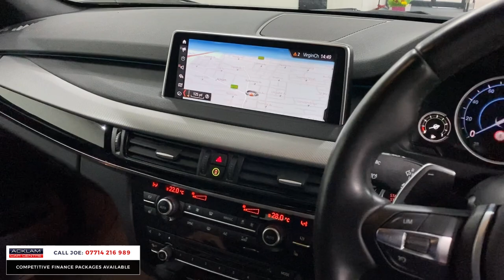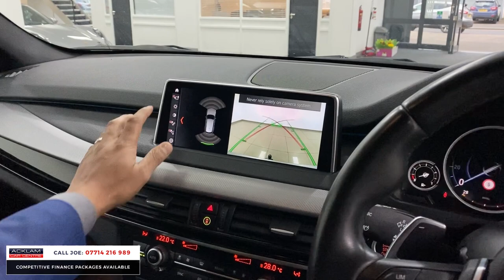2018 BMW X5 3.0 40D M Sport xDrive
Practicality & style with 4x4 capability for the winter season. Finished in Space Grey with an extensive list of premium extras including 21” M Light Alloy Wheels, Black Dakota Leather Interior, M Sport Plus Package, Comfort Package, Surround-View 360 Camera + more

Full BMW Service History. Live Priced at £39,990 - Buy & Reserve Online